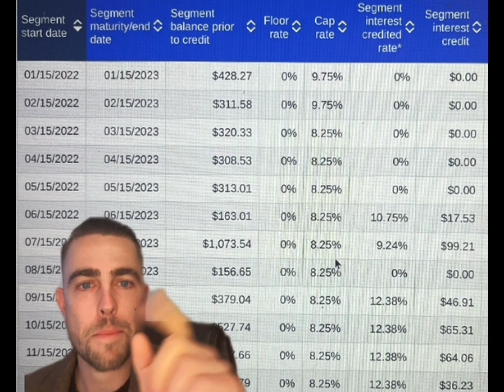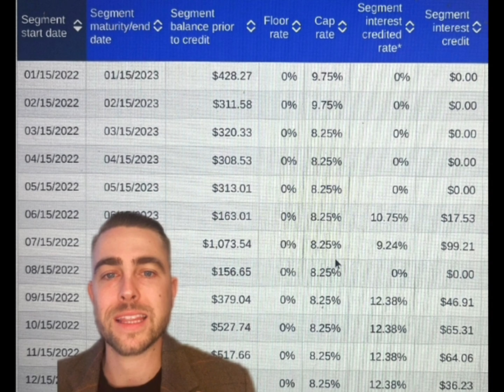BANKS DO THIS AND YOU CAN TOO. 🤐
2024 WILL BE YOUR BEST YEAR!☕️

Discussion: wealth building,tax free,investments,tax free income,life insurance,wealth hacks,banks,stock market,stocks